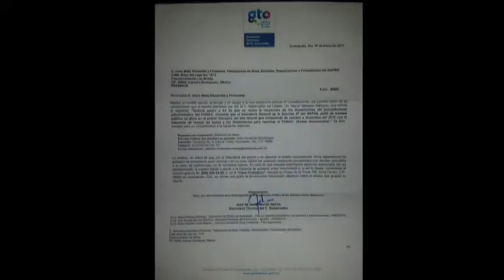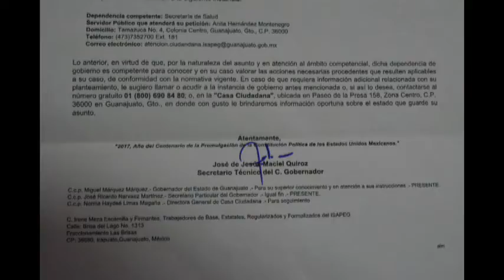Irene Meza y Eduardo Saldaña Trabajadores Inconformes Secc 37 SNTSA